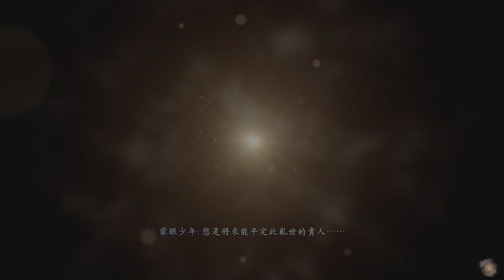Wo Long: Fallen Dynasty_20230501044918